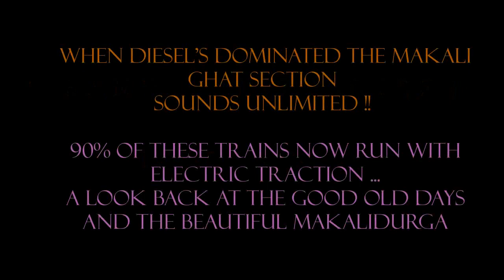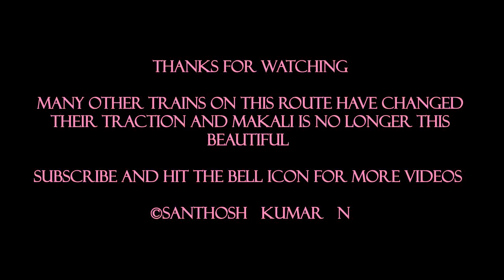Roar of DIESEL ends at MAKALI | Trains then and now | Indian Railways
The roar and echo of the diesel monsters has all but gone away from this place called Makalidurga.
Electrics have taken charge of almost 90% of trains and its pretty rare to see trains with diesels here except for some trains.